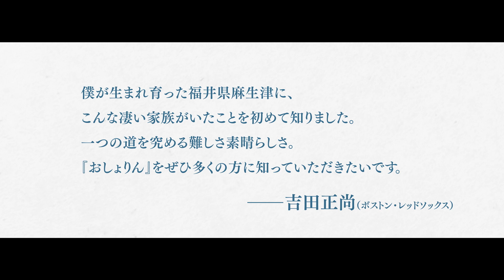吉田正尚からの感動のコメントも！ 北乃きい主演映画「おしょりん」予告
俳優の北乃きいさん主演、森崎ウィンさん、小泉孝太郎さんらも出演する映画「おしょりん」が公開されることになり、映画の予告映像が5月31日、公開された。

映画は、藤岡陽子さんの小説「おしょりん」（ポプラ社）が原作で、明治時代の福井を舞台に、豪雪地帯のため冬は農作業ができず収入の道がなくなる村を助けようと、メガネ工場をゼロから立ち上げた増永五左衛門（小泉さん）と幸八（森崎さん）の兄弟と、二人を信じて支え、見守り続けた五左衛門の妻・むめ（北乃さん）を描いた物語。

解禁された予告映像では、人生を懸けてメガネ作りに励んだ人々と、そんな彼らにも負けない情熱で夫と義弟を支え、さまざまな困難にぶつかる村人たちを鼓舞する北乃さん演じるむめの姿が、情熱あふれるセリフと共につづられる。映像の最後には、この物語の舞台となった福井市麻生津出身のメジャーリーガー・吉田正尚選手（ボストン・レッドソックス）からのコメントも挿入されている。

駿河太郎さん、高橋愛さん、秋田汐梨さん、磯野貴理子さん、津田寛治さん、榎木孝明さん、東てる美さん、佐野史郎さん、かたせ梨乃さんらも出演。10月20日に福井県先行公開、11月3日に全国公開。